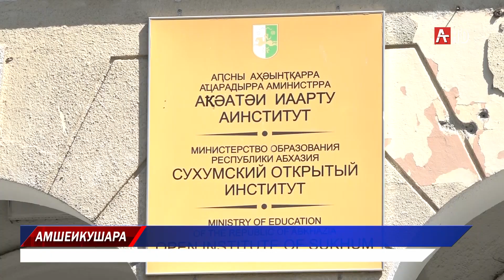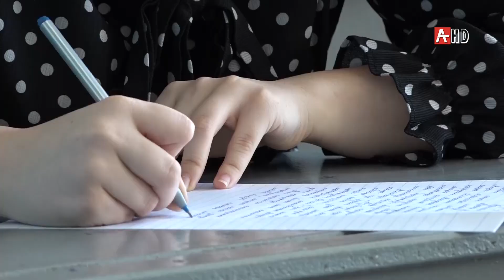СОИ «Зачислены без дальнейших вступительных испытаний» 03.08.2020